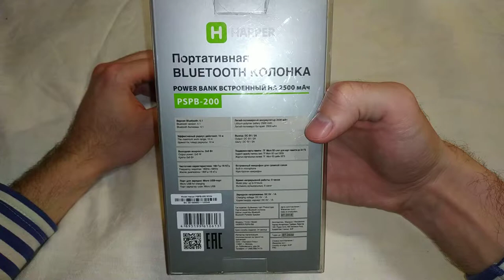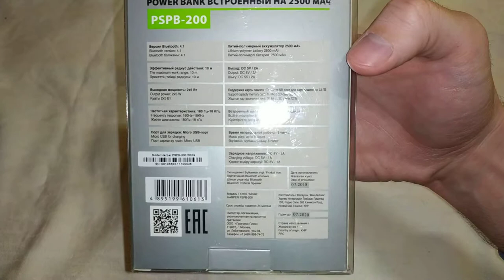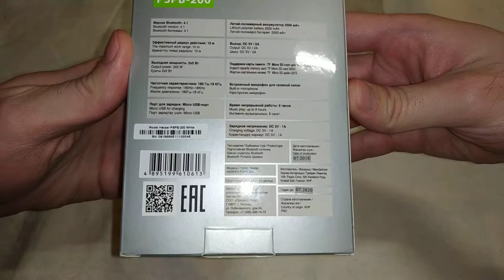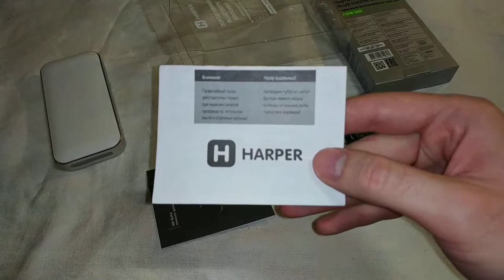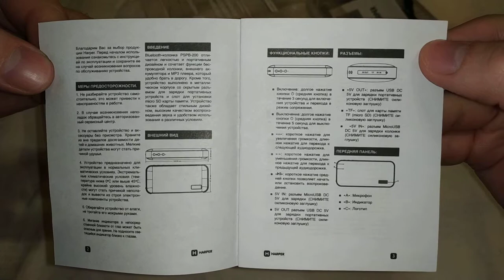Распаковка и тест - Беспроводная колонка HARPER PSPB-20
Купил себе колоночку портативную, работающую через bluetooth. Ну и на этом видео я занимаюсь распаковкой и тестированием этой колонки. На вид она красивая и стильная. Громко играет. Но есть некоторые НО! Она фонит сильно. :(